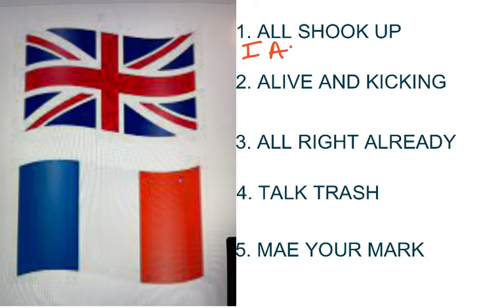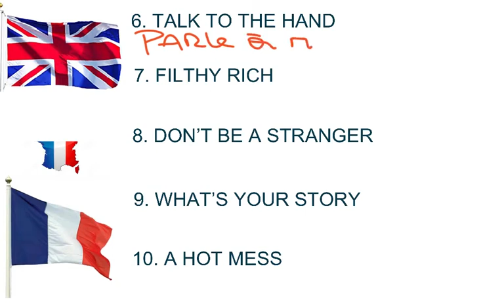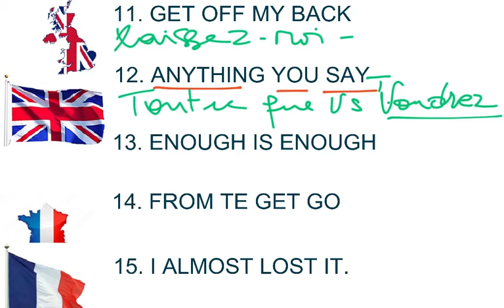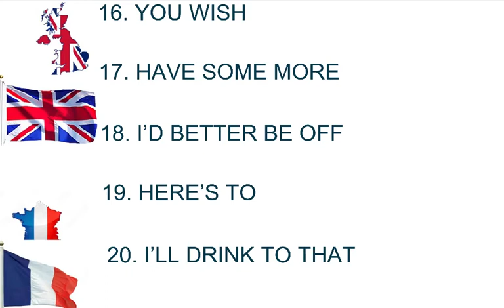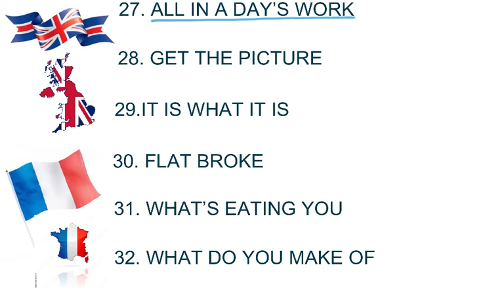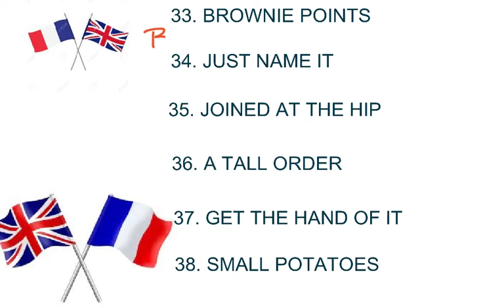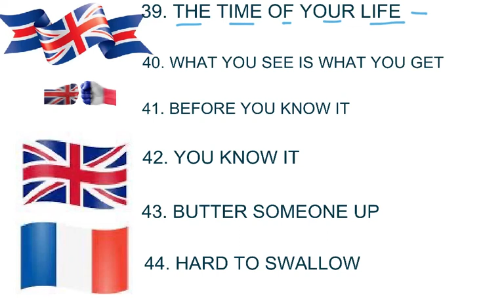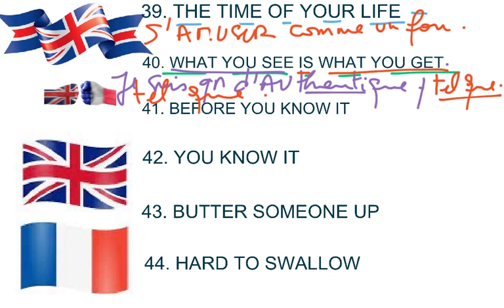TOUTES LES EXPRESSIONS DE A à Z ( all shook up, make your mark, brownie points, etc.)